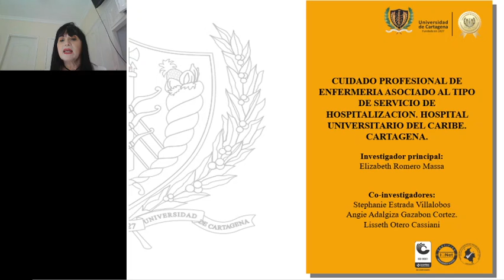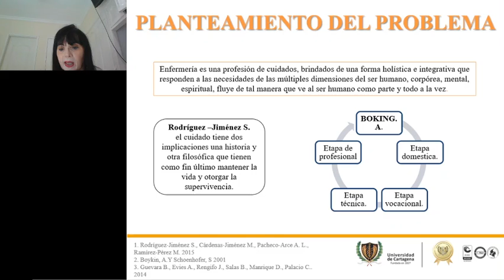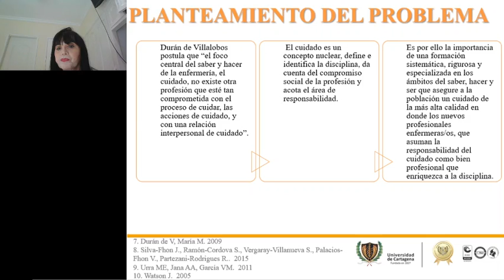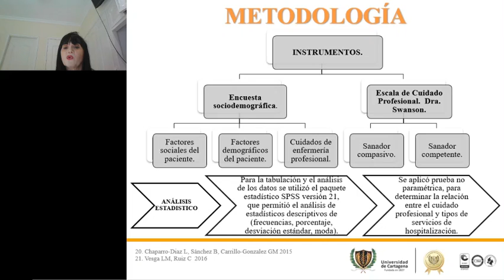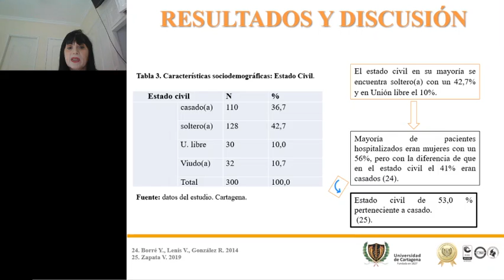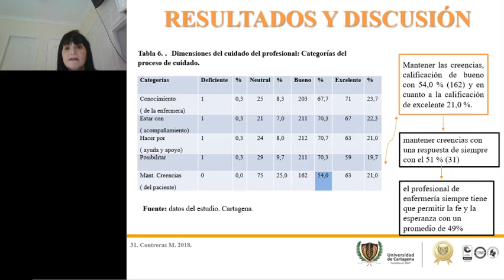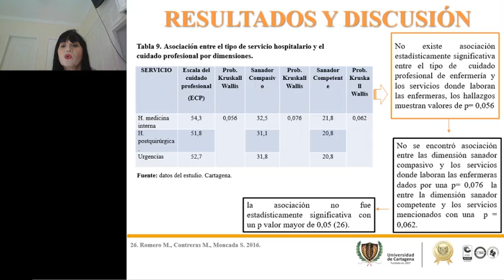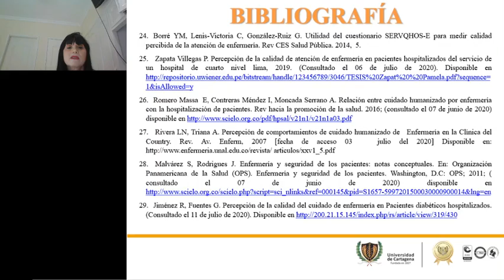12 - LINEA DE INVESTIGACIÓN GESTIÓN EN LA PRESTACIÓN DE LOS SERVICIOS DE SALUD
Investigación: Relación entre el cuidado de enfermería profesional a pacientes según el servicio de hospitalización Cartagena. Dra. Elizabeth Romero Massa, estudiantes Stephanie Estrada, Liseth Otero, Angie Gazabon.